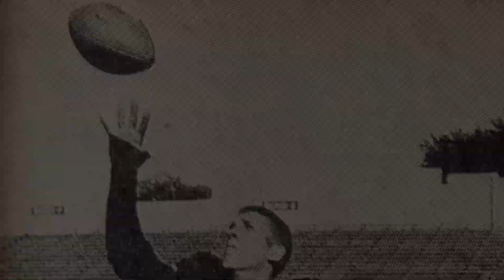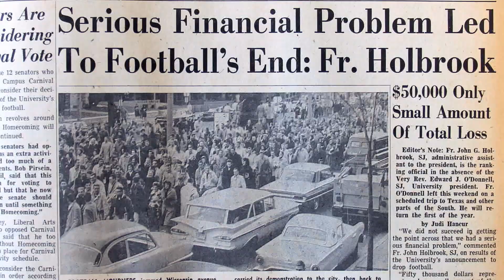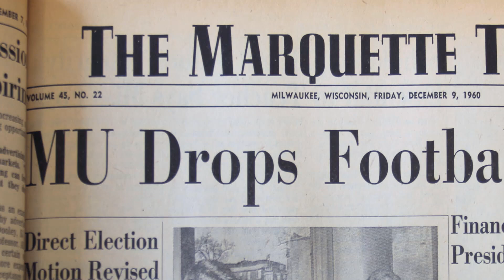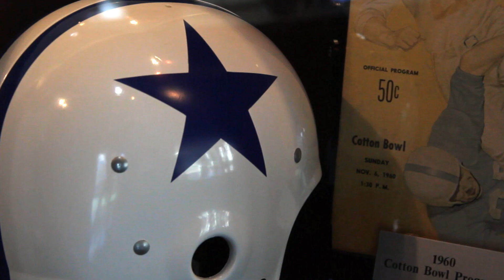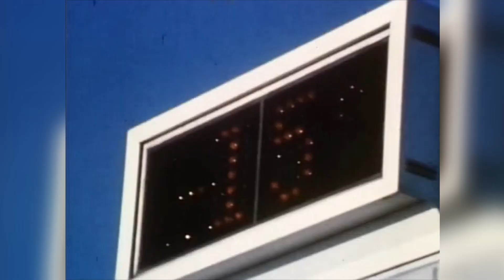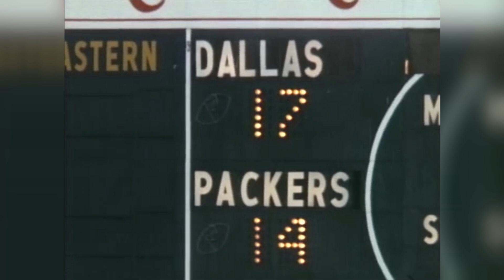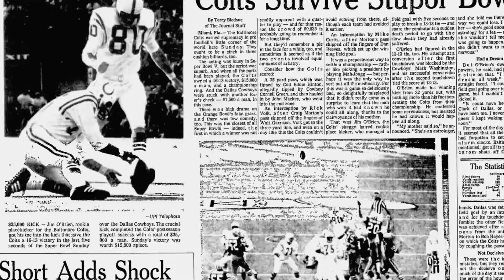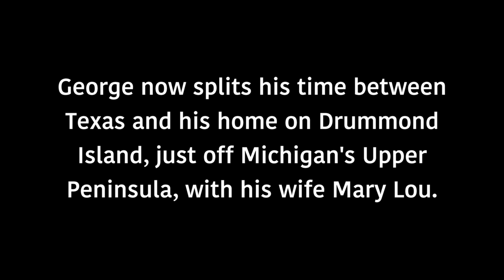Doomsday Warrior: The Story of George Andrie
Sports.edu presents, "Doomsday Warrior: The Story of George Andrie" narrated by ESPN's Linda Cohn. George was a standout high school football player from Michigan who went on to play college football at Marquette until the program was dropped in 1960. Andrie, a two-way star for the Warriors, was drafted as a defensive end by the Dallas Cowboys in 1962. George helped guide the franchise to their first NFL Championship in the 1971 season, defeating the Miami Dolphins 24-3 in Super Bowl VI.